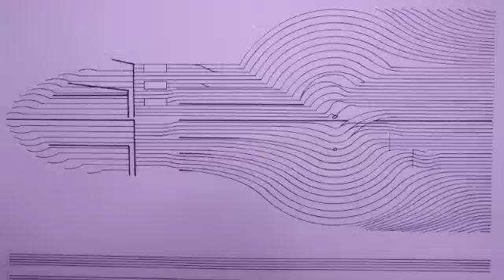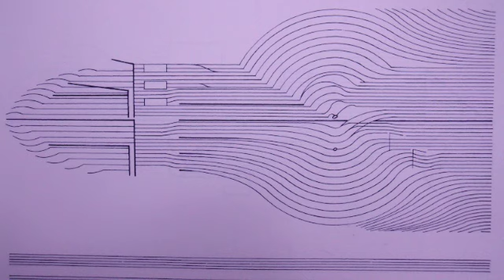CORNELIUS CARDEW (Treatise Page 42) by G.L.Diana & K.Kitamura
Gian Luigi Diana: laptop/real time sound processing;  Kyoko Kitamura: voice

Recorded in January 28 2012, New York City

Original music score by Cornelius Cardew ( TREATISE, Page 42, 1967)